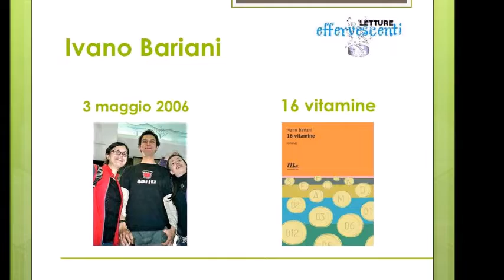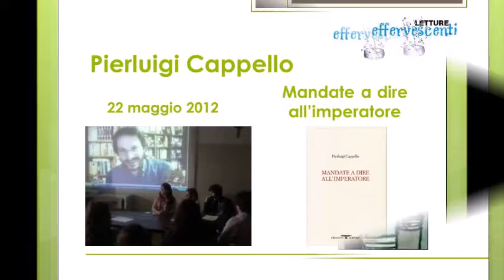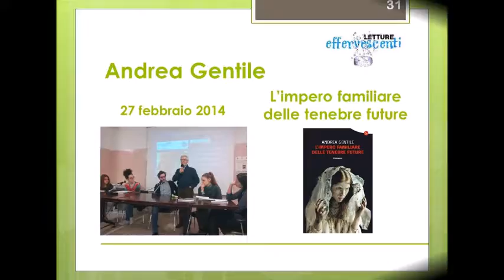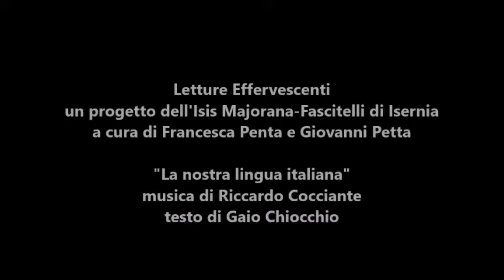Letture Effervescenti - «Majorana Fascitelli» Isernia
Un progetto del liceo «Majorana-Fascitelli» di Isernia coordinato da Francesca Penta e Giovanni Petta.